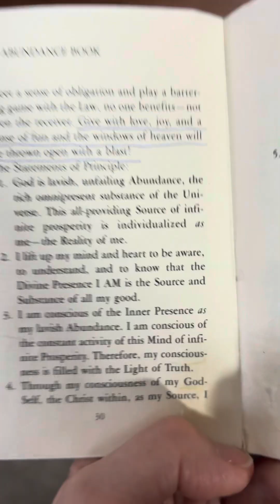The Abundance Book; day 3 of 40